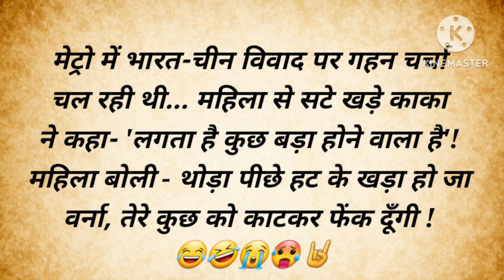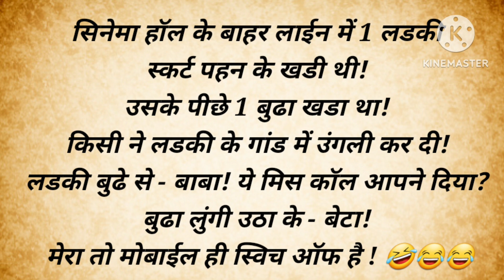Comedy video।Non veg Jokes।Double meaning Jokes । Shayri । Jokes ।Jokes